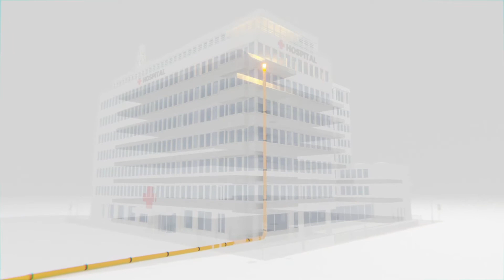Connecting Hospitals with High-Speed Fiber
Healthcare is going through a digital transformation with the rapid growth of mhealth innovations. Hospitals need to ready themselves for the growth that's coming with 5G by connecting their facilities with high-capacity fiber networks.